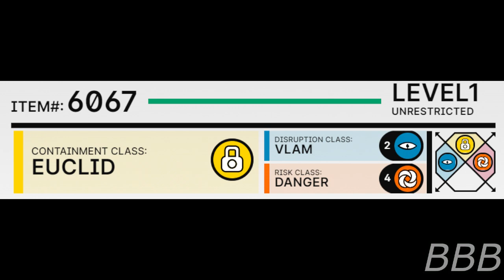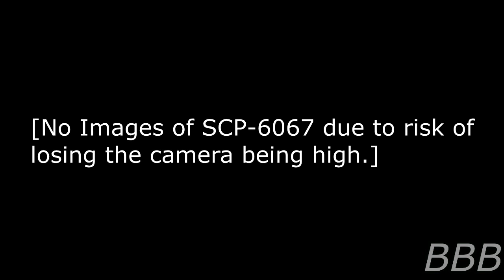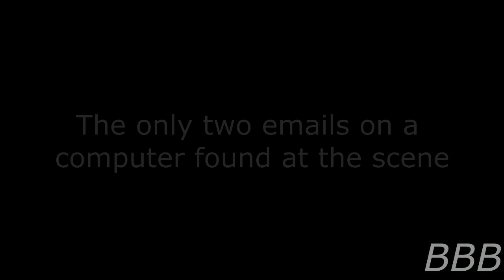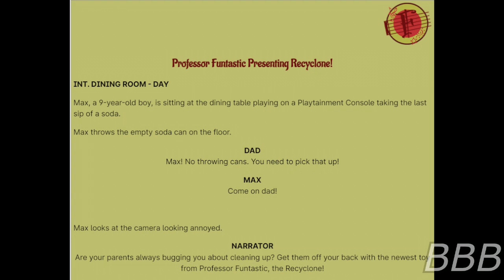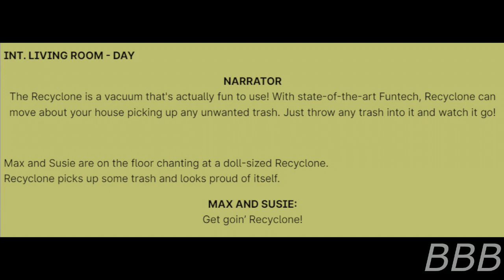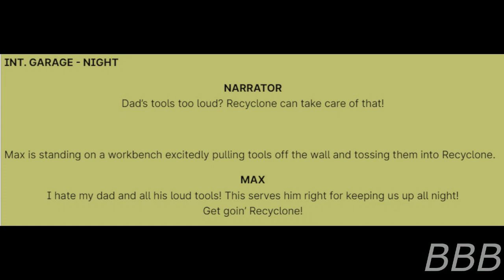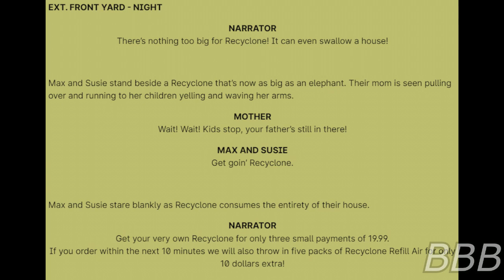SCP 6067 Recyclone| Prof. Funtasitc SCP/ What a Wonderful World Canon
SCP-6067 is the Recyclone, a cyclone created by an ex-Dr. Wondertainment employee who now works for Professor Funtastic. It should be noted that this cyclone consumed a document from one of the Tiny Señors.